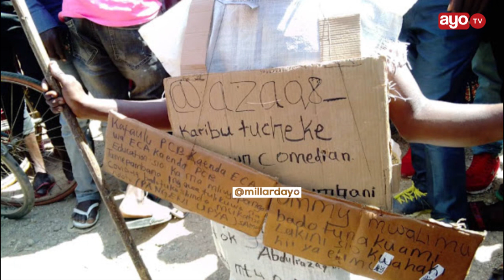SERIKALI YANENA SAKATA LA MWANAFUNZI ALIYEVAA MABANGO AKIPINGA KUSOMA ECA “HANA SIFA, TUNAMTAFUTA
Mwanafunzi Josephat John hakuchaguliwa ECA na hakuwa na sifa za kuchaguliwa PCB

Mwanafunzi Josephat John aliyekuwa anasoma kidato cha nne shule ya Sekondari Kom iliyopo kwenye Manispaa ya Shinyanga alizua taharuki baada ya kujianika juani huku akiwa amevaa mabango yenye ujumbe wa kupinga kuchaguliwa masomo ya biashara (ECA) ambayo anadai hajawahi kusomea kwani yeye amesoma masomo ya Sayansi(PCB)

Mwanafunzi huyu amepata Div II:21 na masomo ya sayansi anayodai amesomea amepata DCC yenye jumla ya pointi 10. Mwisho wa pointi za wanafunzi waliopangiwa Tahasusi hii ni 8 sawa na BCC, hivyo mwanafunzi huyu hajakidhi vigezo vya kuchaguliwa katika Tahasusi hii ya PCB kulingana na idadi ya nafasi zilizopo mwaka huu.

Hata hivyo Mwanafunzi huyu hajapangiwa Tahasusi ya Biashara (ECA) kama anavyodai,  bali amepangiwa kusoma Stashahada Maalumu ya Ualimu kwa Masomo ya Physicis na Hesabu katika chuo cha Ualimu Songea ambapo ni miongoni mwa Maeneo aliyochagua katika machaguo ya vyuo alianza na Ufundi, Afya kisha Elimu.

OR TAMISEMI inaendelea kumtafuta mwanafunzi huyu ili iweze kufahamu nia na shida ambayo amekumbana nayo mpaka kufikia kufanya kitendo hiki.

OR TAMISEMI inaendelea kusisitiza kama kuna mzazi au mlezi yoyote anahitaji ufafanuzi wowote awasiliane na kituo chetu cha huduma kwa wateja kwa kupiga simu namba 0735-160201 na 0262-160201 kuandika barua pepe kwenye anwani yetu
Kahama FM
[04:25, 6/5/2021] Beka Tza 4: Mwanafunzi Josephat John, aliyekuwa anasoma kidato cha nne katika Shule ya Sekondari Kom iliyopo Manispaa ya Shinyanga, amekaa  juani huku akiwa amevaa mabango na kujifunika maboksi yenye ujumbe wa kupinga kuchaguliwa masomo ya Economics, Commerce , Accounts (ECA) ambayo amedai hawajawahi kuyasomea kwani yeye amesomea masomo ya Physics, Chemistry, Biology (PCB).

Josephat ametumia mbinu hiyo  ya kuvaa mabango kuiomba Wizara husika ifanye uchaguzi upya wa michepuo ili akasomee masomo ambayo ameshayasoma.

Tukio hili ambalo limetokea Mjini Shinyanga limekuja ikiwa zimepita siku chache tangu Waziri wa TAMISEMI Ummy Mwalimu atangaze matokeo ya wanafunzi waliochaguliwa kwenda vyuo vya ufundi na vyuo vya kati na kidato cha Tano mwaka 2021.